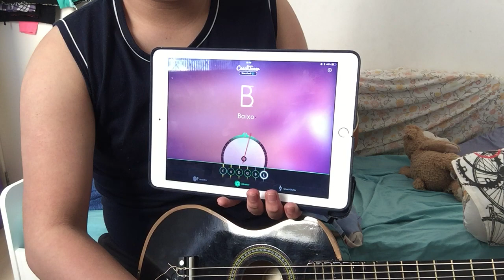TROQUEI AS CORDAS DO MINI VIOLÃO INFANTIL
O mini violão infantil possui cordas de aço, porém eu não achei muito legal cordas de aço em um instrumento de criança, então eu substituí as cordas de aço por cordas de nylon e ficou muito mais tocável e a sonoridade ficou meio feia.